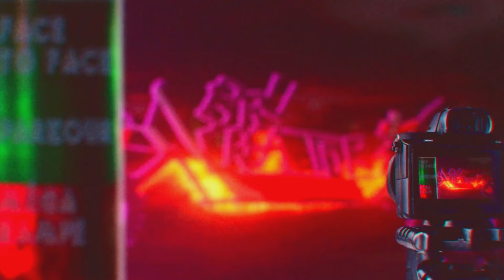BOX MYSTÈRE - ROCKET VOLTIC 🚀 360 DEGRÉS